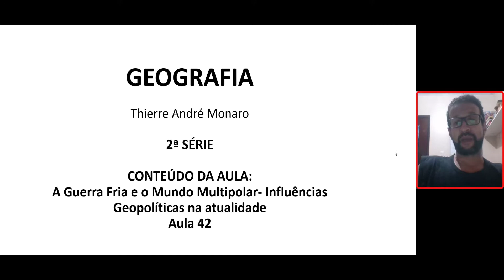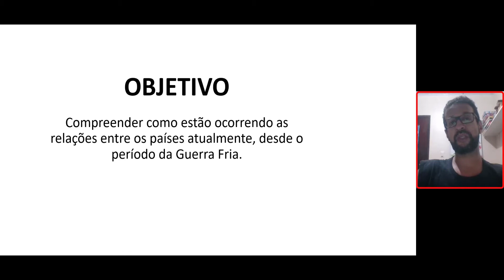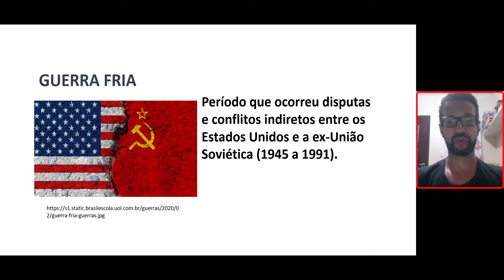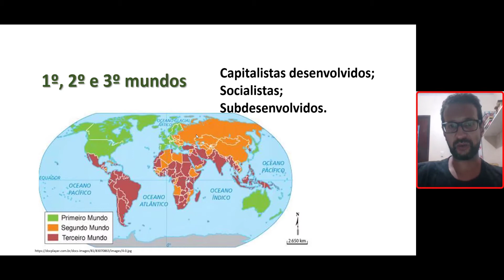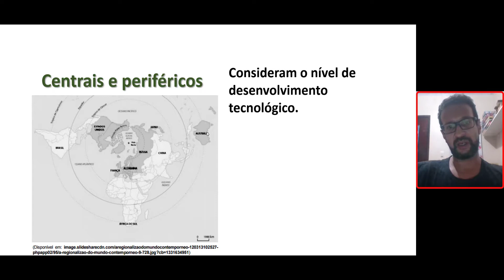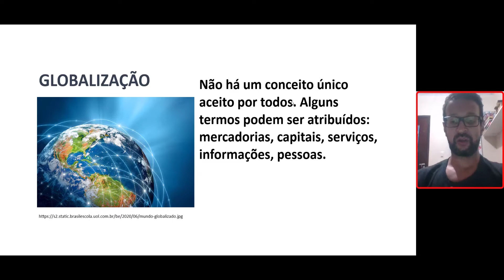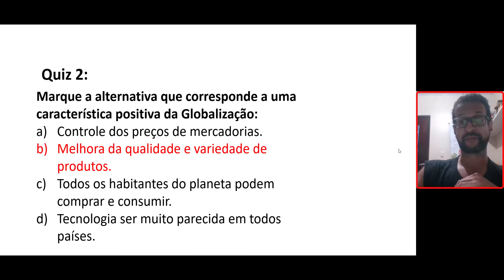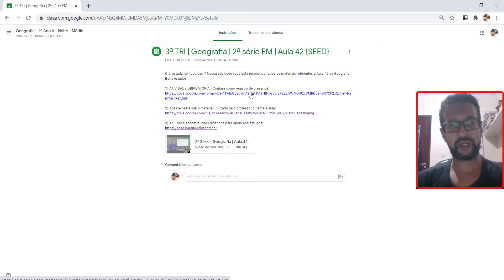Aula 42 - A Guerra Fria e o Mundo Multipolar- Influências Geopolíticas na atualidade